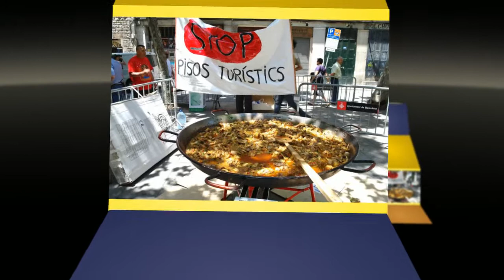My Animoto Video